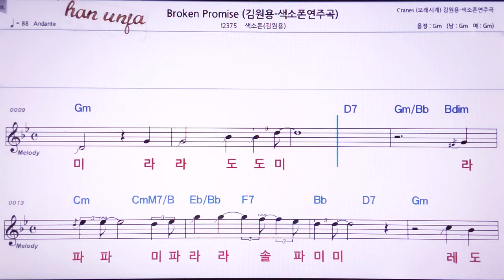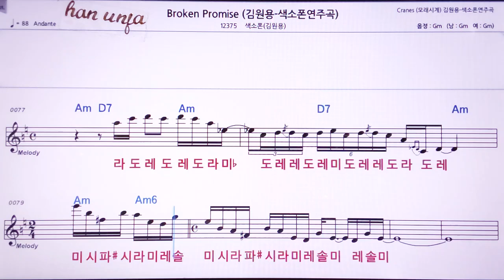💖Broken Promise(계명 가사 동시)/김원용 색소폰 👍MR,노래방, 악보, 코드,Karaoke With Sheet Music